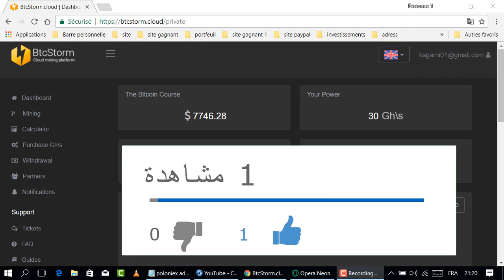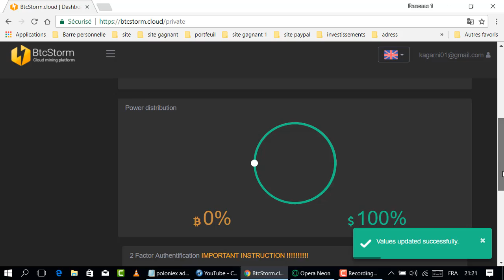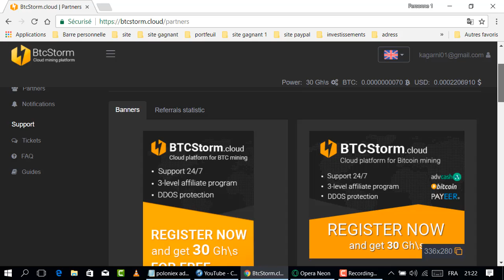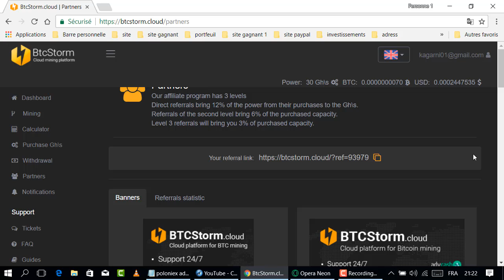تعرف على هذا الموقع لتعدين يعطيك 30 GH/S بالمجان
موقع لتعدين بالمجان

المواقع الربحية .
ربح الدولار .